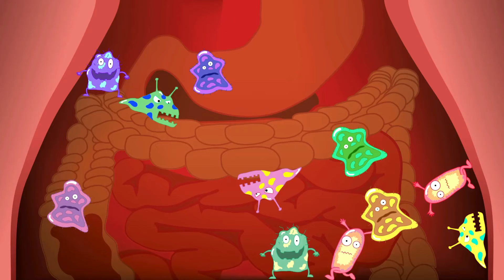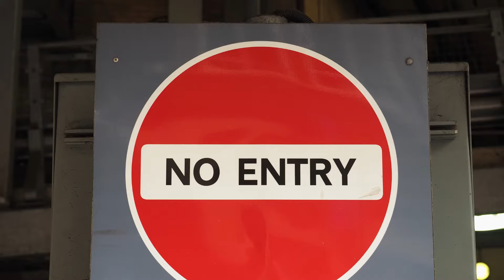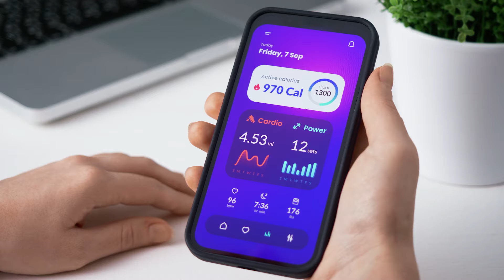3 Warning Signs You're Hitting Your Carb Limit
Overwhelmed by stress-related weight gain? Learn how to manage it naturally. Free guide

Struggling to find the right balance of carbs for effective fat loss? Join me in this video as I reveal the signs that you've hit your carb limit—a crucial step for managing your weight, energy levels, and overall health.

We'll explore how fluctuations in your energy levels, changes in your digestive health, and your body’s weight and metabolic responses can signal if your carb intake needs adjustment. Learn how to tune into your body's cues to customize your carb consumption effectively.

This isn't just about cutting carbs; it's about empowering you to make informed choices that enhance your vitality and help you achieve your fat loss goals.

Ready to master your carb intake? Dive deeper into personalized strategies with our Carb Cycling Quick Start of Course.